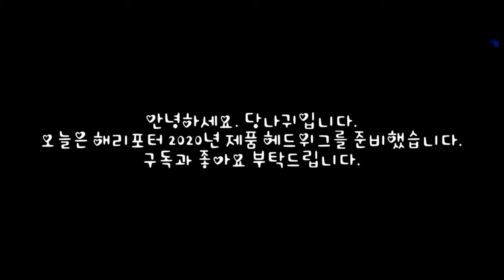해리포터 레고 헤등 헤듥 혀 께물었다 해드위그 리뷰